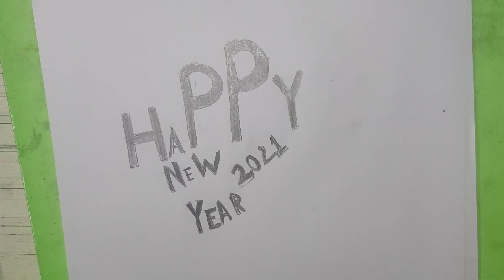Happy New Year Drawing 🎉🎊🎇 | Timelapse | Easy Drawing